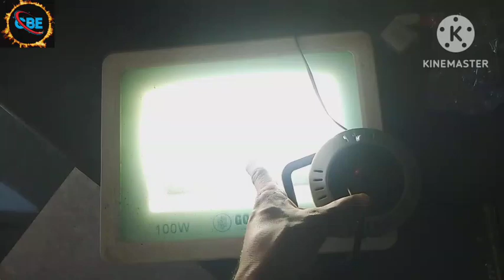100wattLED light kaise ripeyr